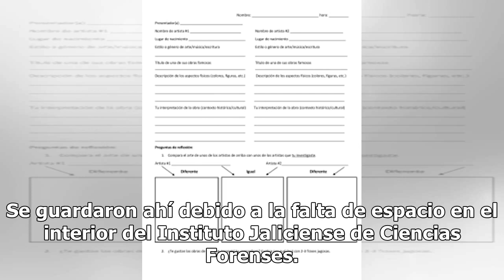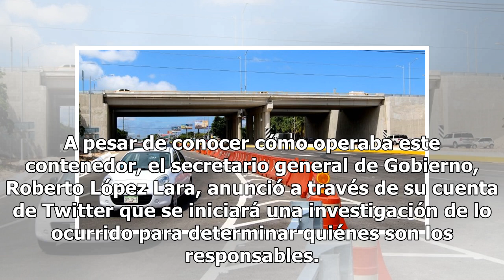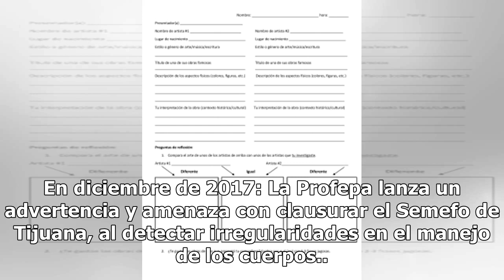Itinerario de morgue rodante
Macabro periplo se inicia en 2016 en Guadalajara CIUDAD DE MÉXICO (El Universal).— El 16 de septiembre “El Universal” informó de la existencia de la caja de un tráiler con 157 cuerpos en su interior. Se guardaron ahí debido a la falta de espacio en el interior del Instituto Jaliciense de Ciencias Fo...